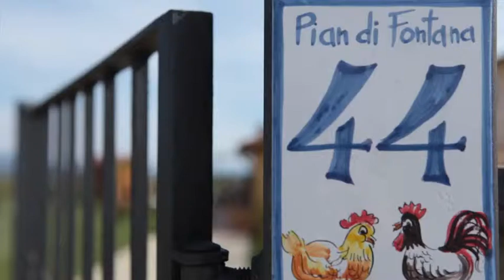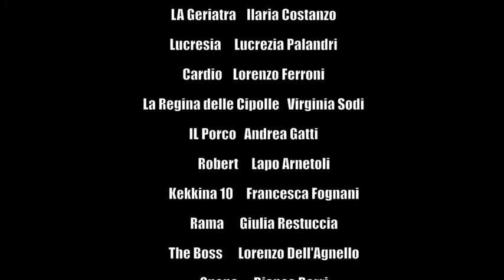THE FAMILY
Regia e montaggio: Lorenzo Ferroni e Ilaria Costanzo
Si ringraziano: Marta Zappacosta, Virginia Sodi, Lorenzo Dell'Agnello, Bianca Borri, Giulia Restuccia, Mark Ino, Drè Mential, Lucrezia Palandri, Lapo Arnetoli, Francesca Fognani, Ghello, and the special guest Biagiotto